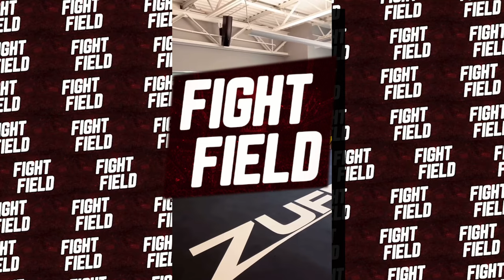3 MINS AGO!! Mike Tyson’s BRUTAL KO In Sparring Sends Jake Paul Into PANIC!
What’s up, fight fans? Things just got real in the Tyson-Paul saga! If you thought Mike Tyson was gonna take it easy in his upcoming fight with Jake Paul, think again. Word just broke out that Iron Mike did what only Tyson can do—he knocked out his sparring partner cold during a training session. Yeah, you heard that right! The Baddest Man on the Planet is still packing that legendary knockout power at 58, and Jake Paul? He’s gotta be sweatin’ right now. There’s a lot to discuss with this one since we’re only a couple of weeks away from the mega-fight between Tyson and Paul, and Tyson knocking out his sparring partner surely adds more tension to the buildup of this fight! So without further ado, let’s dive into it!